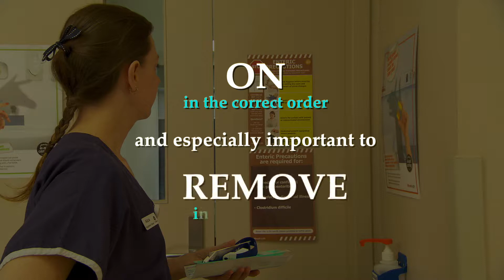Personal Protective Equipment and enteric precautions (as for contact precautions)